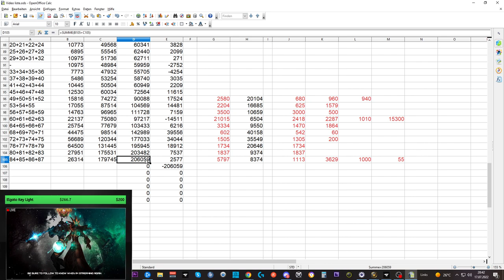Telars Goldtagebuch SL #29: Gewinn trotz großer Ausgaben? - Patch 9.2.5